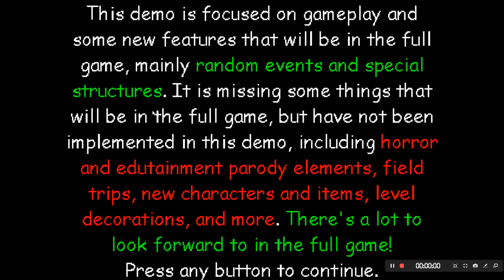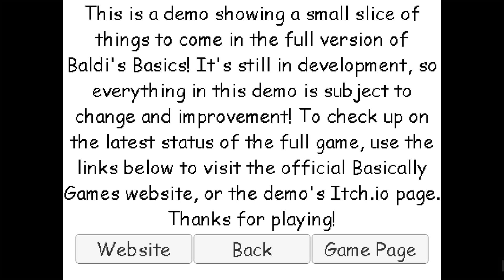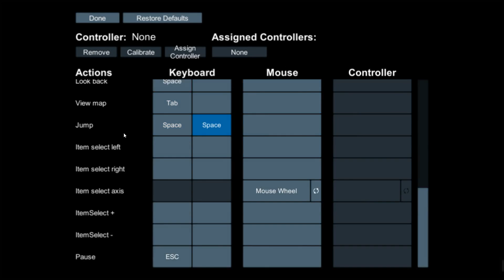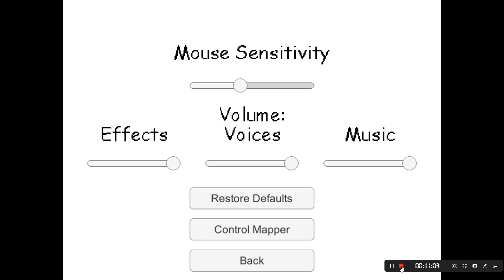baldi moet zijn kop digt doen!!! baldis basics #1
hollo daar